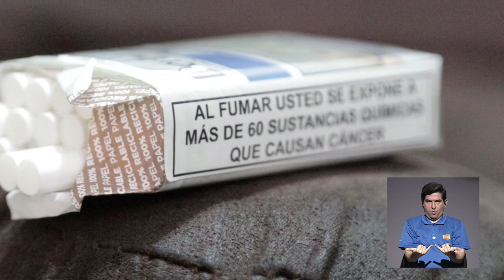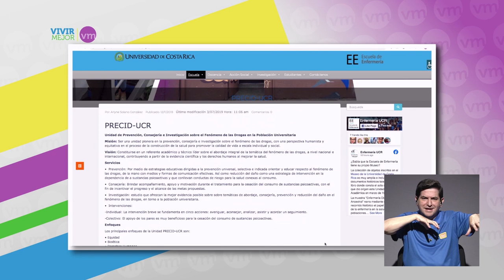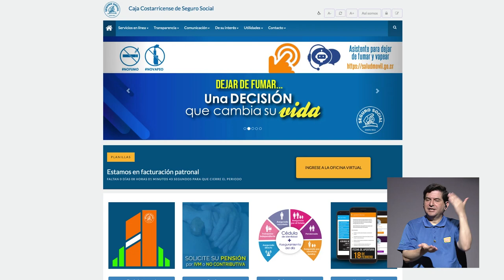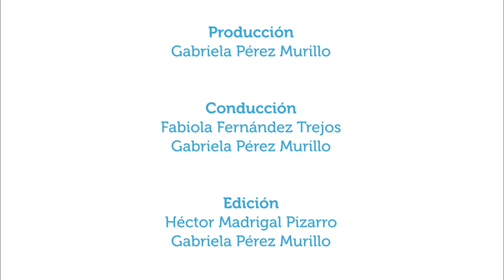Dejar de fumar en la pandemia por Covid 19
10jun2020. En el marco de la celebración del Día Mundial Sin Tabaco del 2020 en Vivir Mejor se conversa de la relación entre la enfermedad del tabaquismo, el contagio por Covid-19, el programa de atención de cesado de tabaco en la UCR y la posibilidad de dejar de fumar en medio del distanciamiento social.